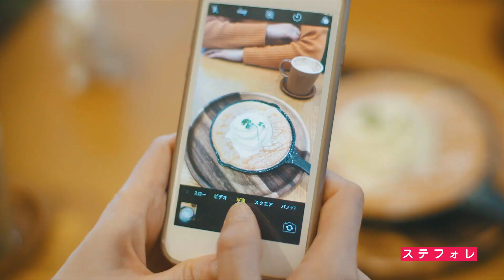【兵庫県加古川市PR動画】加古川おくるみおやつ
2019年春　「加古川おくるみおやつ」が誕生！
地元でとれた果物やお野菜、黒豆やはちみつ、酒粕などを、大切に包み込んだおやつは全部で10種類。ふわふわのパンケーキや、チーズケーキ、パイシューなど、目でも楽しめるスイーツばかりです。素材の味をいかした加古川ならではのおやつは、現地で食べてもよし、お土産やテイクアウトで持ち帰ってもよし、楽しみ方もいろいろ♪　加古川でご当地グルメ「かつめし」や「ギュッとメシ」を食べた後は、おくるみおやつタイムを。